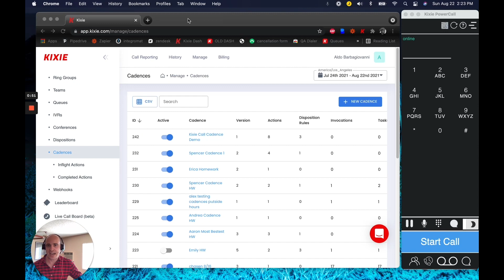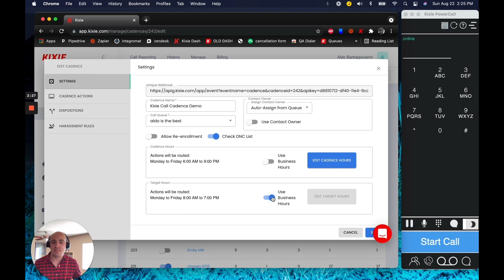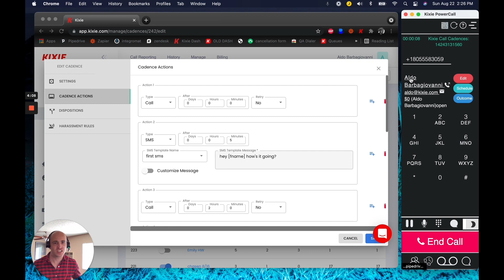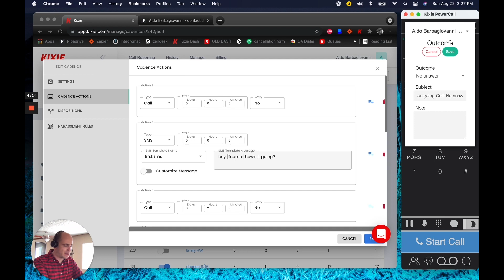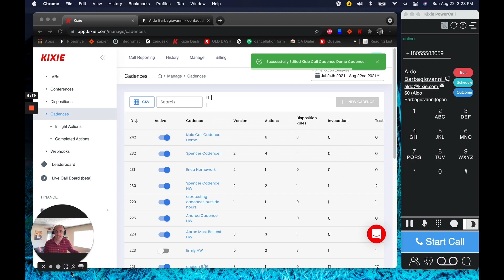Kixie Call & SMS Cadences | Easy Automated Sales Outreach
Aldo shows us how to use Kixie's Cadence feature to create calling and texting campaigns to ramp up your sales outreach.